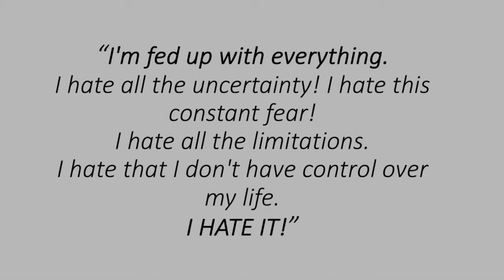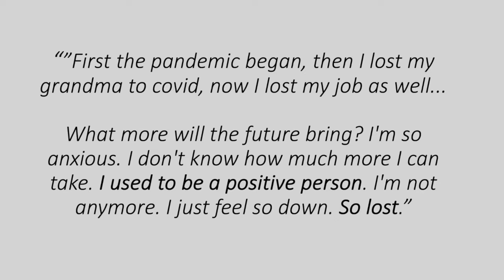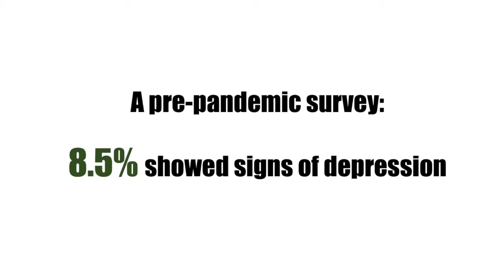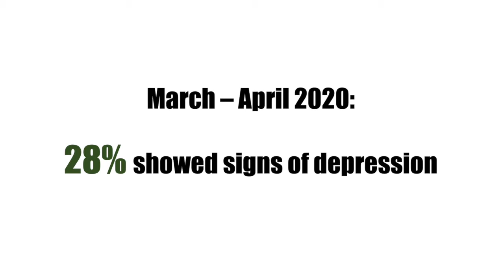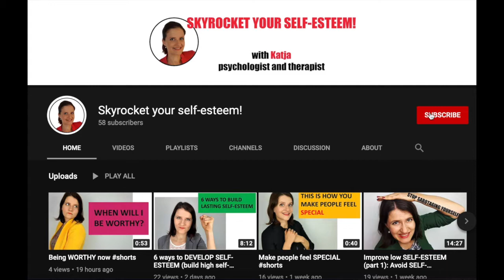7 ways to OVERCOME COVID DEPRESSION (Sick and tired of covid)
Are you sick and tired of covid? Do you feel covid fatigue or covid frustration?

So many people suffer from lockdown depression or lockdown anxiety. Covid anger is something many experience on a daily basis.

In this video, you'll learn the most common signs of pandemic depression. You'll learn how your body reacts when experiencing covid stress. You also learn about coronavirus mental health and wellness.

The truth is we are experiencing a covid mental health crisis. Covid-19 depression is real.

So, here are 7 ways how to overcome covid depression.

You're also welcome to join our free Facebook group called: Skyrocket your self-esteem: